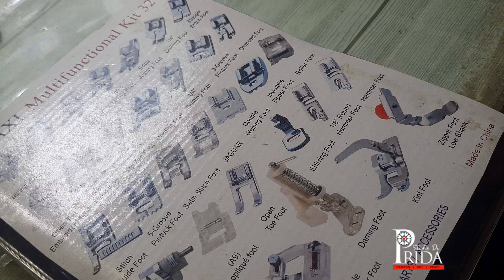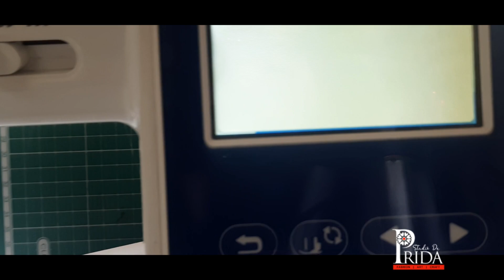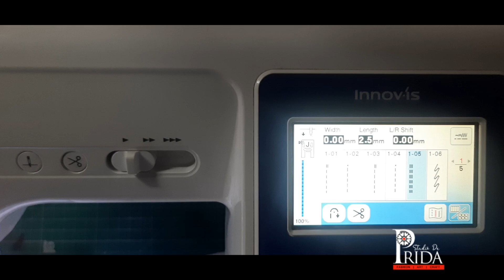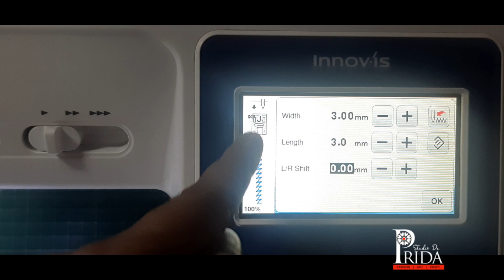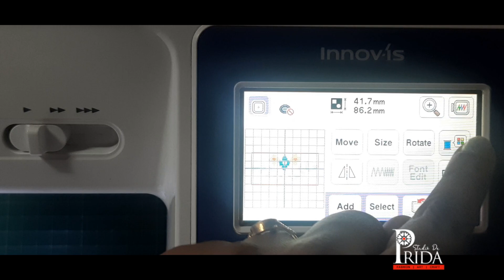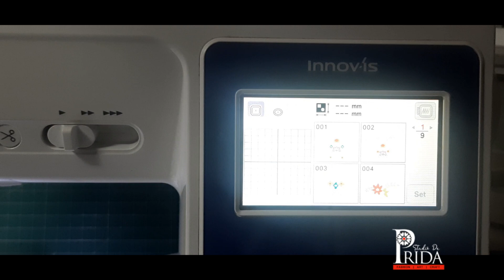COMPUTERISED EMBROIDERY MACHINE SERIES 3 - Studio De Prida - 52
COMPUTERISED EMBROIDERY MACHINE SERIES 3 - 25 Points to check before selecting and buying Computerised Embroidery Machine. This is the third video of this series

snap on presser foot
motion embroidery
feed dog dropping button
automatic bobbin winding
colour lcd touch screen